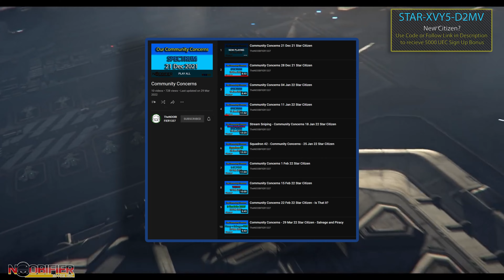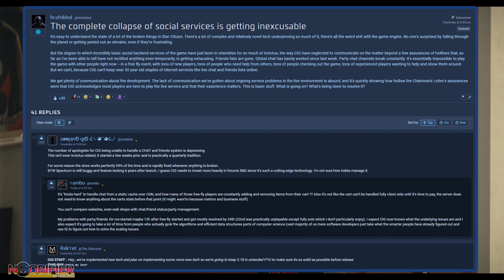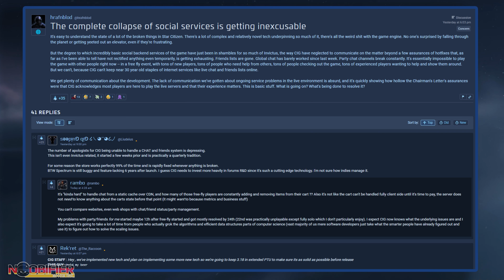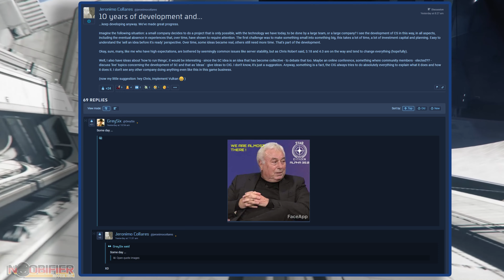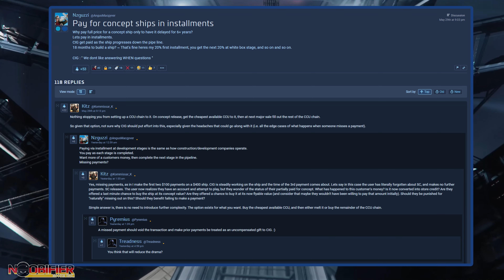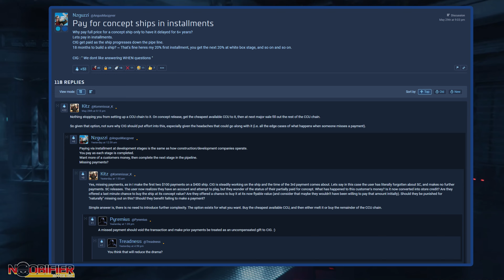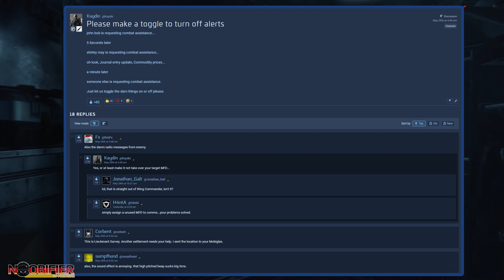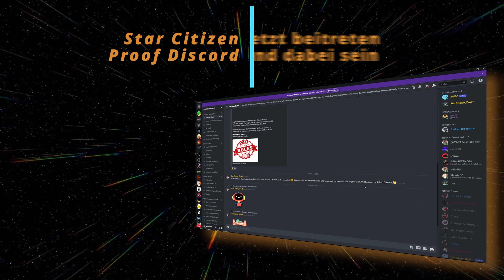Star Citizen Community Concerns #16 deutsch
In diesem Video geht es um die letzte Folge von Star Citizen Community Concerns.
Was bewegt die Gemeinschaft? .

Also viel Spaß beim Zuschauen, fly safe and see you in the Verse.

Wir sind Fans des Spiels und nicht mit den Entwicklern bei CIG verbunden. Wir äußern unsere eigene Meinung. Ihr könnt gerne auf uns zukommen, wenn Ihr geschäftliche Fragen oder Verbesserungsvorschläge habt.

Erstellt von Noobifier Media INC. CDN-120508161, autorisierte Übersetzung von Star Citizen Proof.

00:00 Intro
01:00 Spiel ist Kaputt
03:17 Zu lang in der Entwicklung
04:49 Ratenzahlung für Schiffskäufe?
06:34 NPC's Stumm schalten?
07:07 Sofos Auszeit in SC
07:15 Infos zu Proof